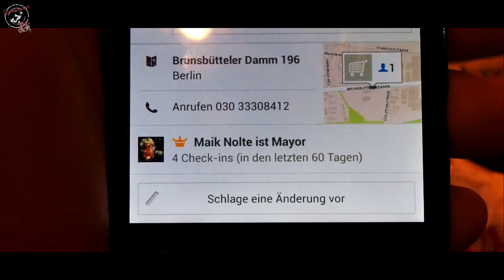Pfirsich, Farbe und Pilze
... äh ... ja Pfirsich ist auch ne Farbe,
aber Pilz? ... ist das nicht zum trinken ... ?!?!? :)

Vlog vom 22. März 2014

Da sind wir quasi wieder auf dem Laufenden, mit den Vlogs.
Der heutige Samstag ist richtig vollgepackt.

Nach dem Besichtigen diverser Baustellen und Aufzuchtstationen,
schauen wir nach unseren selbstgezüchteten Pfirsichen, die dieses Jahr
zum ersten Mal blühen.

... etwas Prokrastination vor dem Einkaufen ...

Danach wird die Decke gestrichen und zu guter Letzt, gibt
es noch etwas verboten leckeres: Überbackene Pilze ... LECKER!!